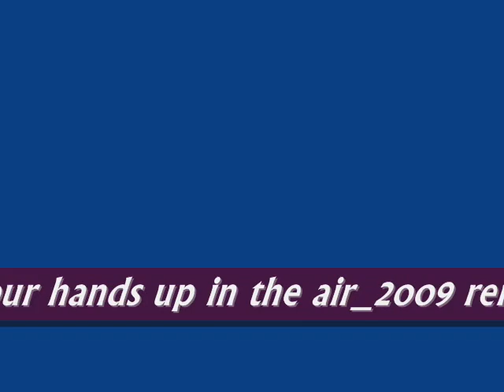Dj Slv Put your hands up in the air 2oo9 remix